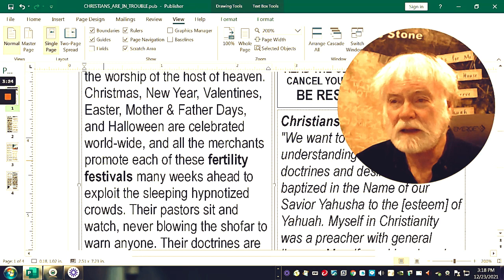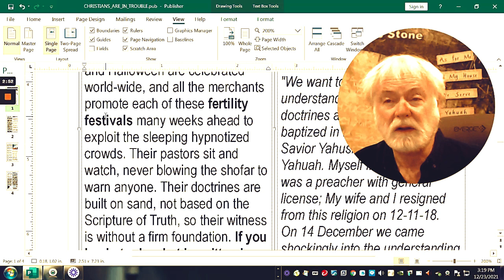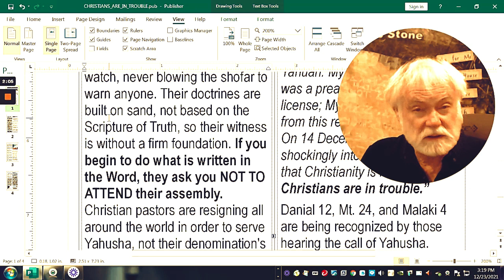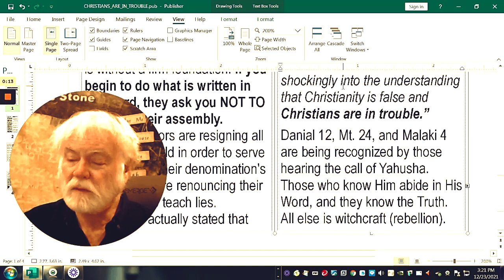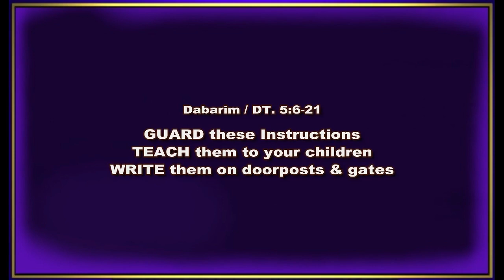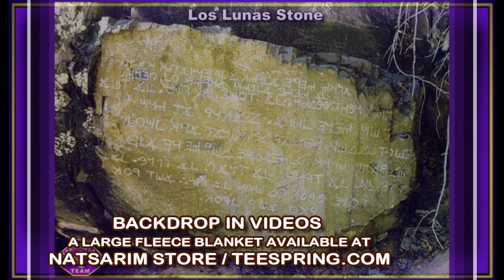CHRISTIANS ARE IN TROUBLE SAYS RESIGNED PASTOR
The world's teaching authorities ignore the words of Revelation 22:14,
"Blessed are those guarding the Commandments, that they may have the right to the Tree of Life, and enter into the gates to the city."
Pastors are discovering their traditions are nothing but camouflaged heathen    festivals, and are becoming Natsarim (branches).
We are understanding now in the last days what He meant:
"I am the Vine, you are the Natsarim." - Yahukanon / John 15:5
He told us we would not see Him again until we say,